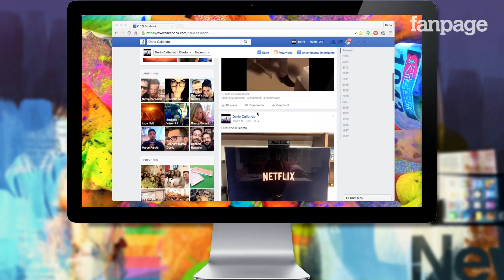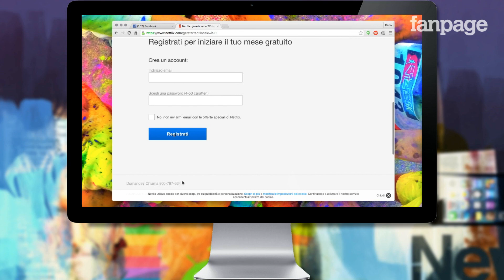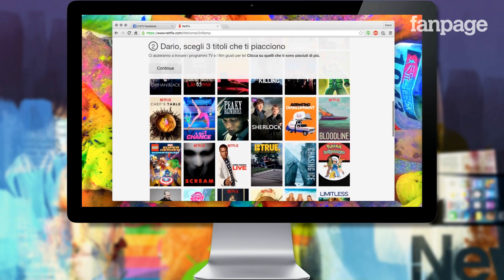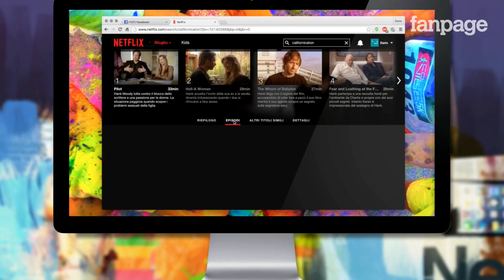Netflix in Italia: i prezzi, cos'è e come funziona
Netflix è finamente disponibile anche in Italia. Come preannunciato nel corso dell'estate, nelle ultime ore il popolare servizio di streaming è sbarcato anche nel nostro paese, con tutto il suo carico di contenuti che, almeno in teoria, sapranno conquistare anche il popolo italiano proprio come avvenuto negli altri paesi in cui Netflix già opera. Ecco come provarlo, quanto costa e come funziona.